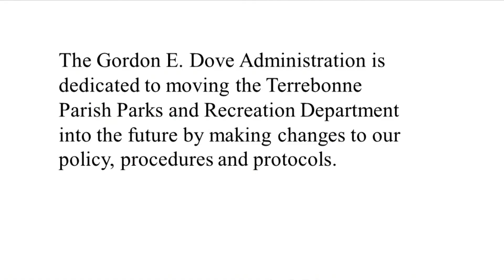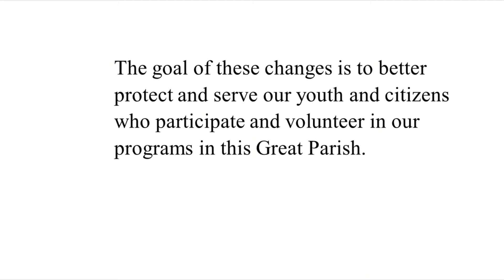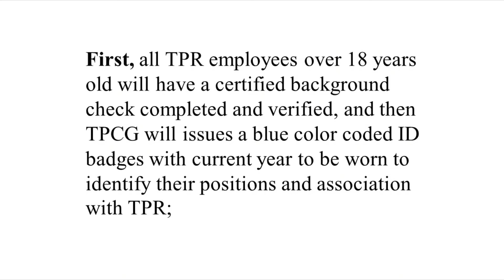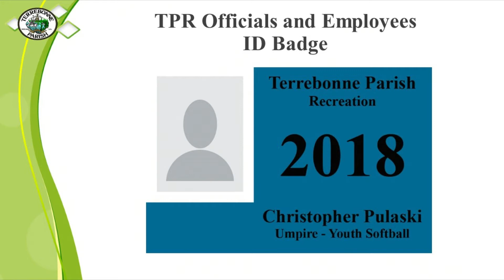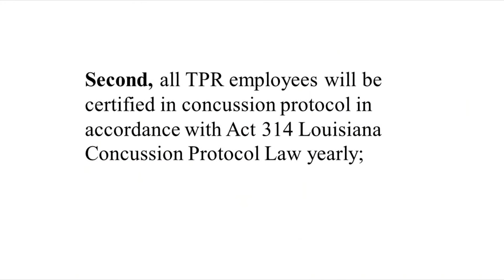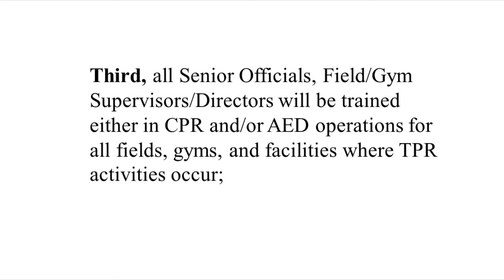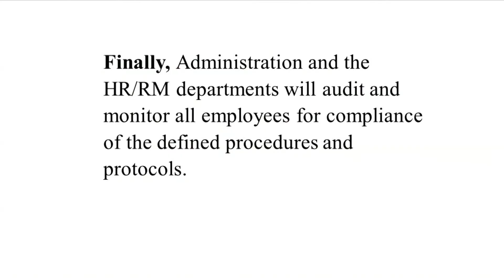bt 06252018 segment 3